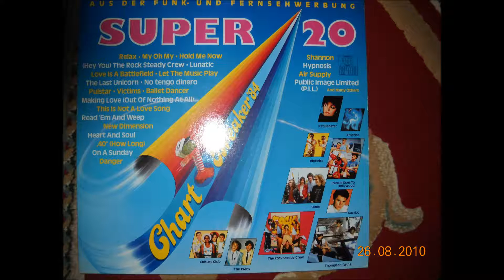Relax - FRANKIE GOES TO HOLLYWOOD